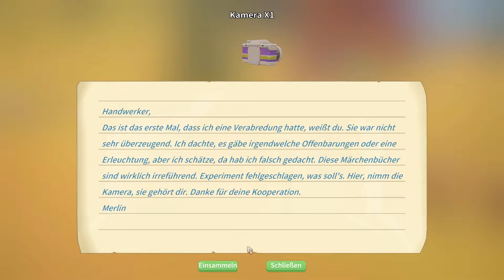Umbau! │ My Time at Portia #55 (German Gameplay)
My Time at Portia German
My Time at Portia Deutsch
Kommentiertes Gameplay Deutsch (German)

►Alle Rechte für dieses Spiel liegen bei:
Pathea Games & Team17 Digital Ltd